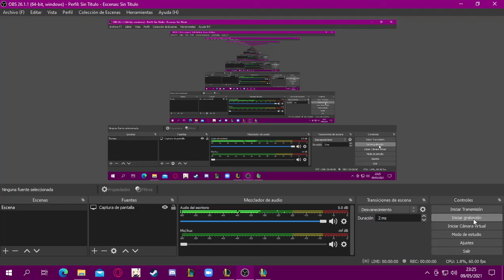League Of Legends Clash Copa MSI Primera Partida